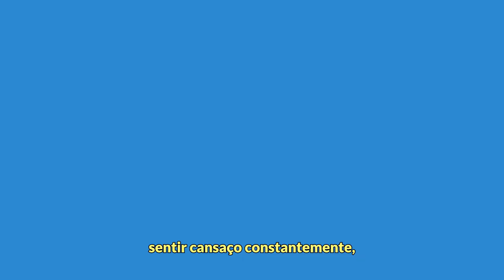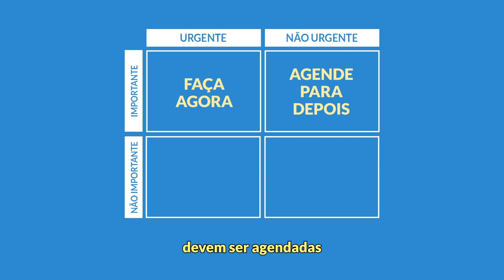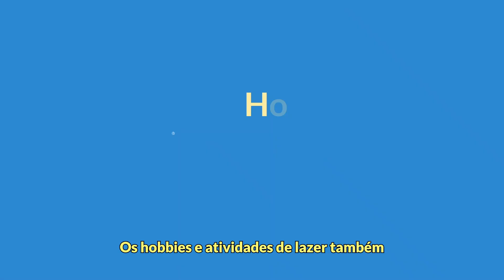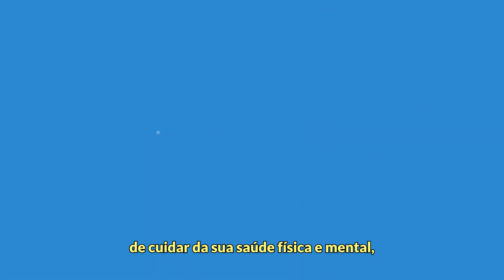Como conciliar estudos e vida pessoal?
Equilíbrio é tudo! Veja como balancear estudos com a vida pessoal sem se sobrecarregar, mantendo a saúde mental e a produtividade.

Tem alguma pergunta sobre estudo e preparação e quer vê-la respondida por aqui? Envie sua sugestão para: